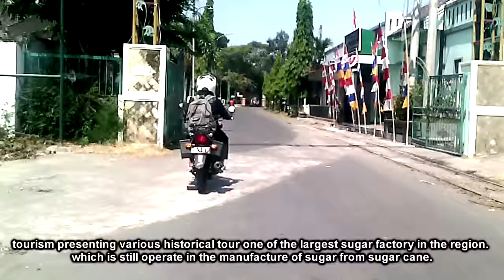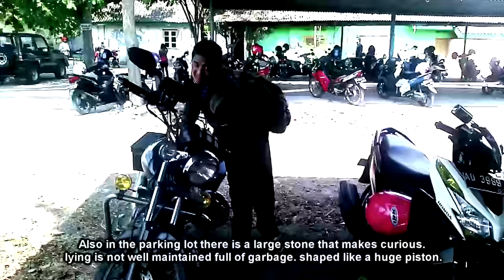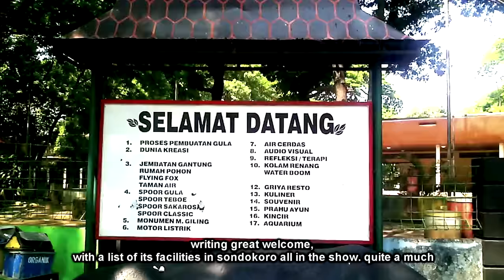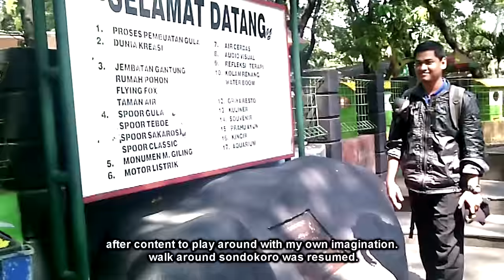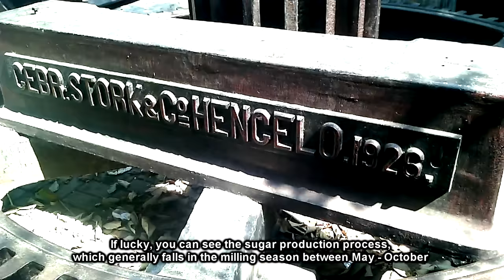19. Kereta Pabrik Gula Sondokoro Karanganyar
Pabrik Gula yang didirikan oleh Kanjeng Gusti Pangeran Adipati Aryo Mangkoenagoro, pada tahun 1971 yang terletak di desa Sondokoro (‎06 ‎September ‎2015)